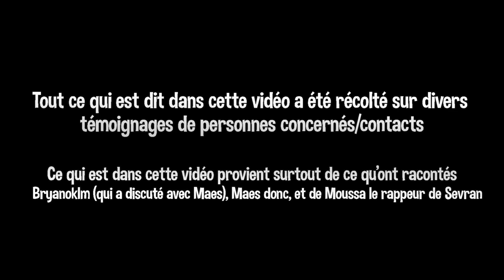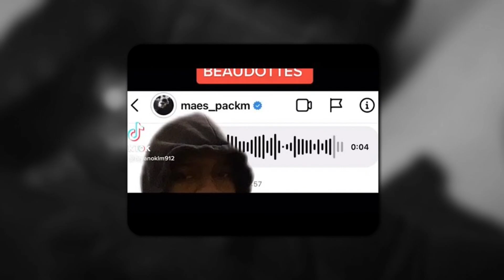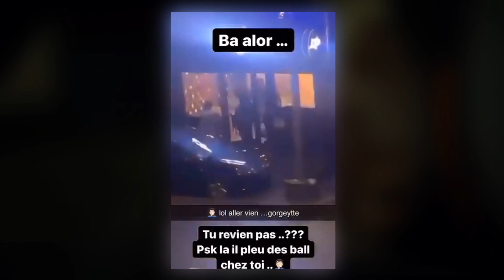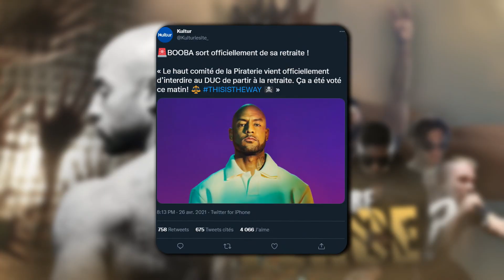L'AFFAIRE MAES, L'EMBROUILLE DE SEVRAN, BOOBA LE CLASH ? (Explication)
Explication de toute la polémique autour de Maes
Qui sont ses ennemis ?
Dans quelle galère est t'il ?

Bonne vidéo, donnez moi vos retours

➖ 𝗠𝘂𝘀𝗶𝗾𝘂𝗲𝘀 𝘂𝘁𝗶𝗹𝗶𝘀𝗲́𝗲𝘀 :
OG Instru Ninho
Mood Instru Ninho
Tmax 560 Instru Maes
Alpha wann adpl Instru
Soso maness dlb13

MAES DUBAI BOOBA VOITURE BRULER CLIP

Badaboum